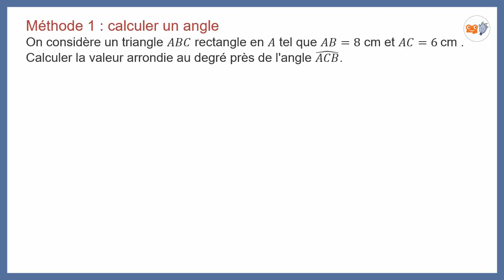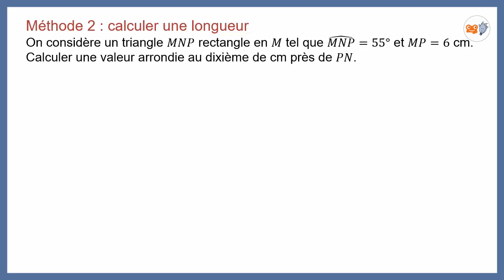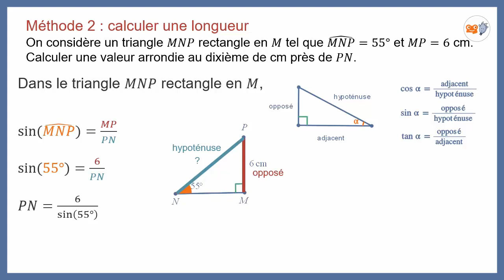Trigonométrie : Calculer une longueur ou un angle dans un triangle rectangle.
Cosinus, sinus tangente